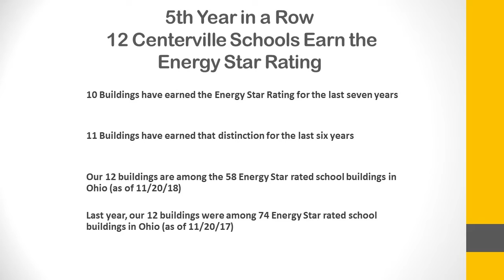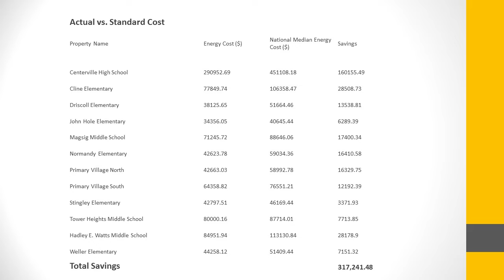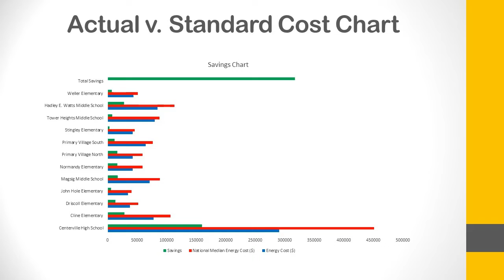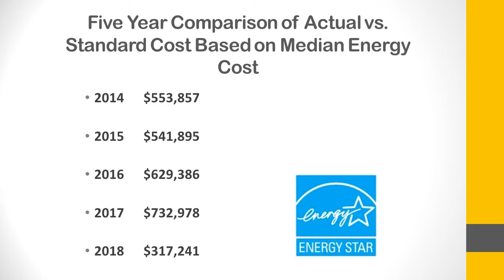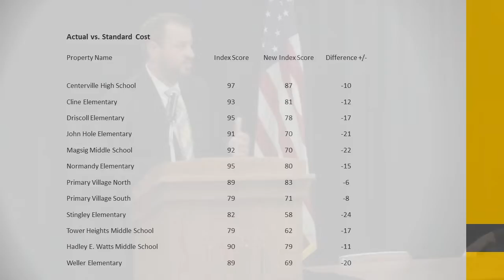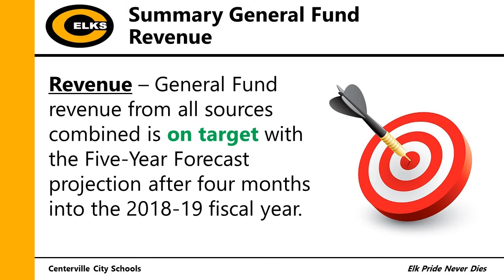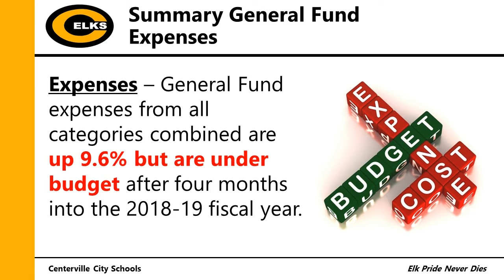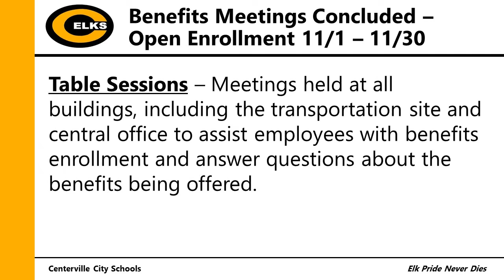Centerville Board of Education Meeting - Nov. 26, 2018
The Centerville Board of Education held its regular meeting on Nov. 26 at Centerville High School. A highlight of the meeting was the recognition of 13 members of the district’s Transportation staff who participated in the School Bus Driver Safety Road-E-O. CHS Principal John Carroll recognized junior Ali FitzHarris for designing a flyer to remind students how to access the Safety Helpline. We also heard Director of Business Operations Jon Wesney report on this year’s Energy Star Ratings, and Treasurer Mitch Biederman gave a financial update.

The Board of Education holds a public meeting, usually on the fourth Monday of the month in the South Unit Commons at Centerville High School. These meetings are open to the public.